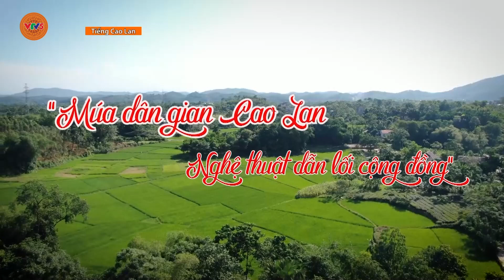[TIẾNG CAO LAN] MÚA DÂN GIAN CAO LAN - NGHỆ THUẬT DẪN LỐI CỘNG ĐỒNG | VTV5